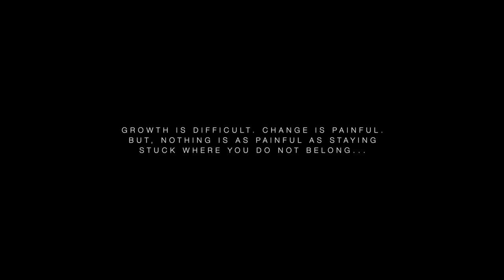Kojey Radical - 20/20 (Official Music Video)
CASHMERE TEARS EP OUT SEPTEMBER 13TH

Kojey Radical - 20/20

Directed by Charlie Di Placido (@charliediplacido) & Kojey Radical (@kojeyradical)

Produced by Holly Taylor (@pretty__empty)

Director of Photography _ Olly Wiggins (@olly10)
Focus Puller _ Jim McLean (@losjim)
Trinity Op _ Jon Kassell (@jonboy3000)
Camera Assistants _ Joe Thompson & Ruben Neviazsky
Production Assistants - Trey Smith (@wannabetrey) & Freddie Wilson (@fred_wilson3)

Starring Dreya Mac (@dreyamac), Che Jones (@che_jones), Kalifa Burton (@kalifa_burton) , Zakiya Wellignton (@zakiya_w), Ghetts (@therealghetts), Patience J Agbo (@patiencegop), Naomi Kaji (@_flowerchildx), Warren Murray (@flowerboyren), Novelist (@novelistguy), Kz (@kzdidit), Harry Pinero (@harrypinero1), Kyu Steed (@kyusteed), Shaquille-Aaron Keith (@shakka.d.badmon), Cas Jones (@casjonesldn) & Selecta Suave (@selectasuave)
Art Direction by Charlie Hippisley (@hip_charlie)
Assistant to the Art Director _ Francesca Torre (@franceeeesca)

Styling by Natalie Roar (@natalieroar)
Assistant to the Stylist _ Emmanouela Megkistou

MUA - Maya Man (@mayamanartist)
Assistant to the MUA - Aimee Twist (@aimeetwistartistry)
Photography by Ejiro Dafe (@ejirodafe)

A @_chris_black_ edit.
Edit house @sando_media
Graded by Alex Gregory (@alexgregorycolour) at The Mill London (@mill_ldn). Producer @mill_ldn - Charlie Morris - @charlesedmorris

Special thanks to Marsha Kwarteng (@m_k1x), Neicee Oakley (@neiceeneice), Dan Dissanayake (@crashturn), Brodie Campbell Park (@brodiecampbellpark) & Perry Nelson @LBM